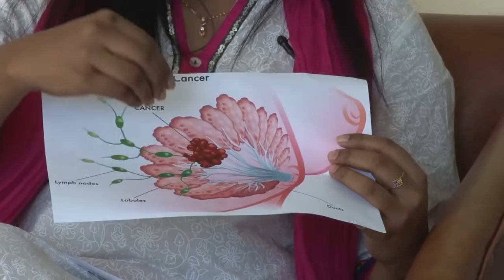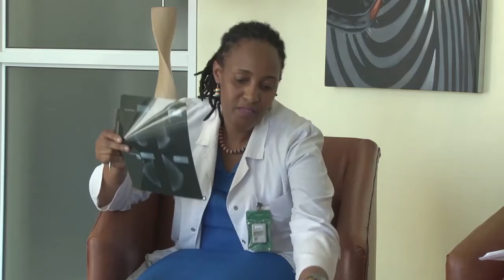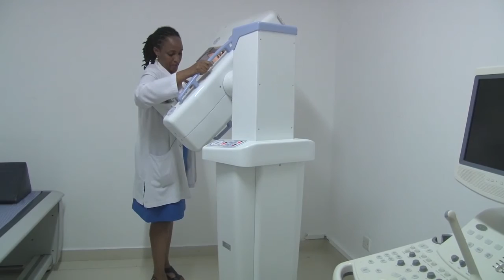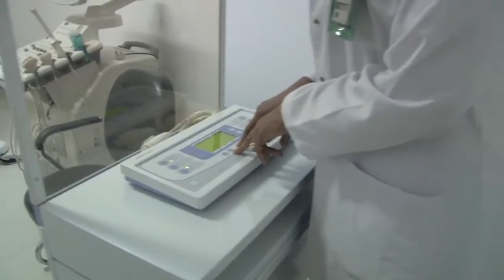How to Recognize Breast Cancer Symptoms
October is Breast Cancer Awareness Month, which is an annual campaign to increase awareness of the disease. While most people are aware of breast cancer, many forget to take the steps to have a plan to detect the disease in its early stages and encourage others to do the same. So please take a moment to watch and share this and save a life!